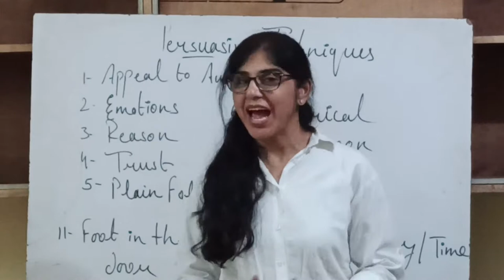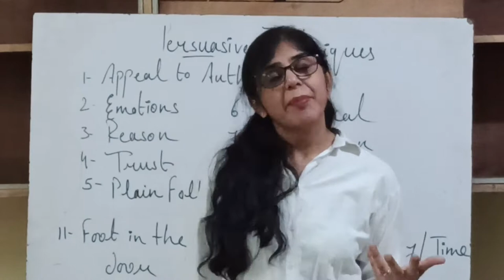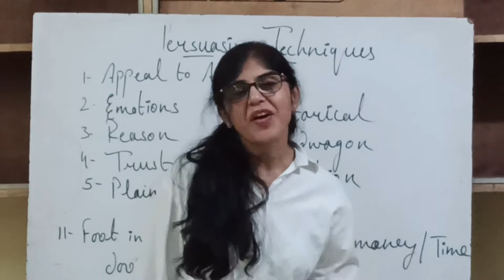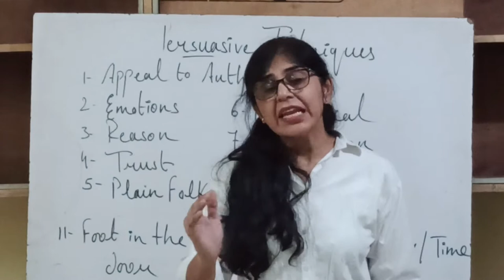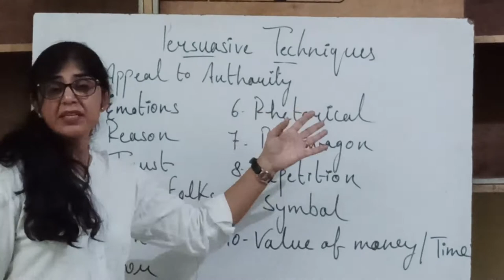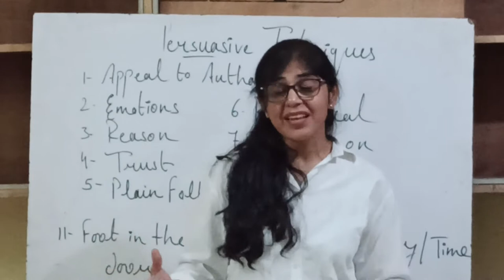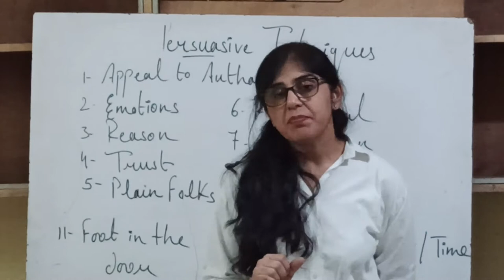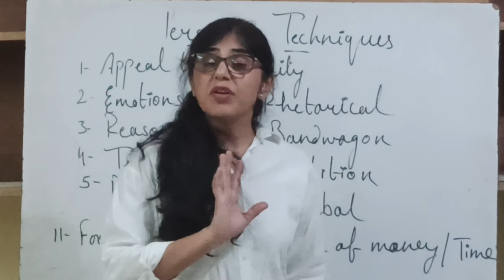IMPROVE YOUR PERSUASIVE SKILLS!!!, by the10 most powerful techniques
Everywhere we need to persuade someone and we are lacking in this skill, however this is the most important skill in present world so all must learn these techniques.